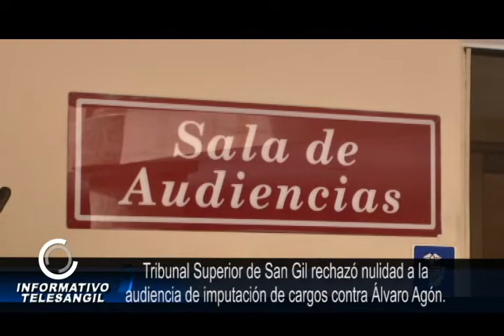Tribunal Superior de San Gil rechazó nulidad a la audiencia de imputación de cargos contra Álvaro Ag